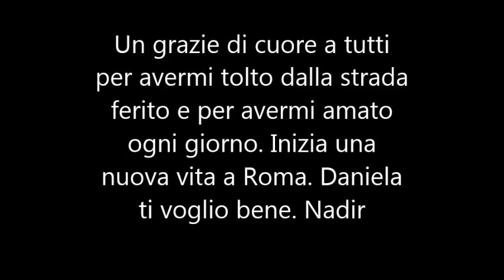Una grande amicizia- Nadir accalappiato a Gerenzano (VA) dicembre 2012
Daniela e Nadir
Rifugio Lilli e Il Vagabondo di Uboldo